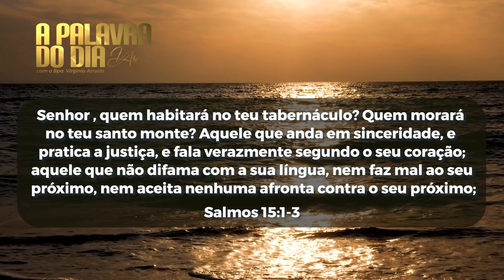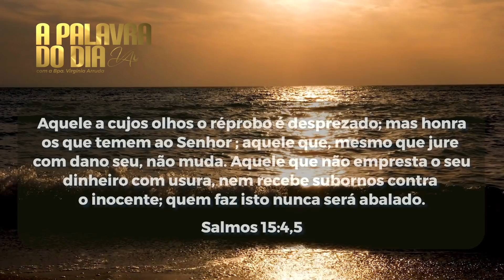APalavraDoDia | Segunda 06 de Dezembro de 2021 | Bispa Virginia Arruda